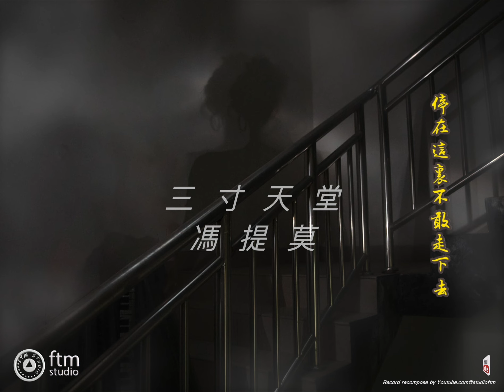馮提莫 《三寸天堂》audio music [CC字幕]